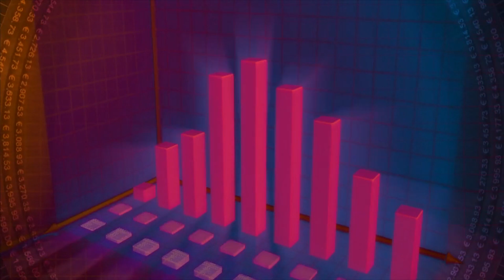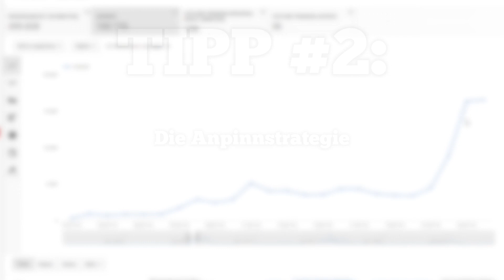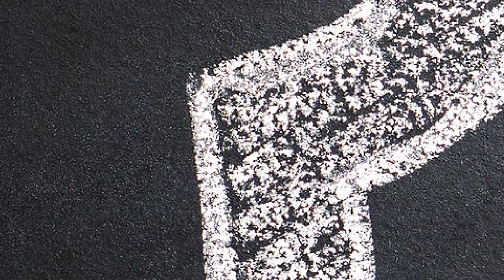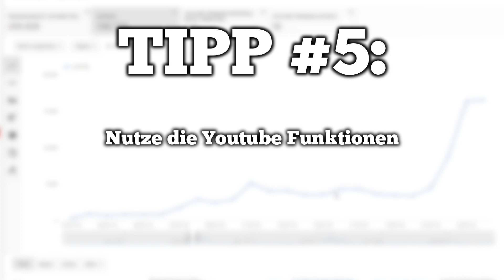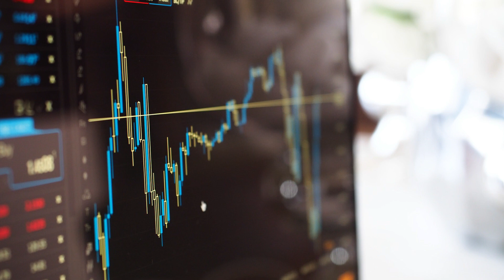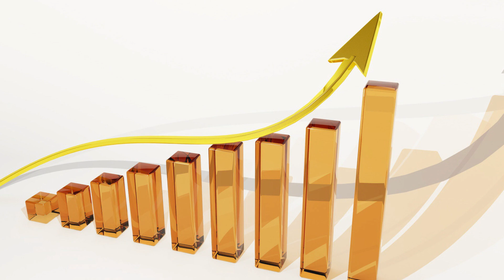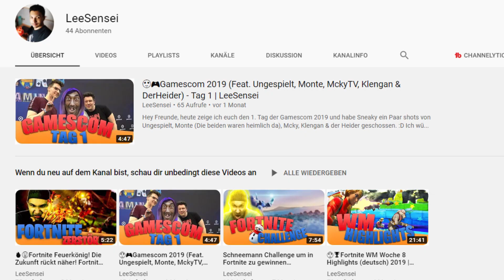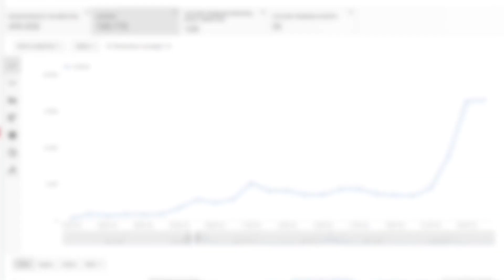Mehr Abonnenten bekommen: 10 praktische Tipps! [2020] | VoaTutorials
Das beste daran ist, dass die meisten Tipps sich auch für alte Videos umsetzen lassen. Wenn euch das Video gefällt, dann zeigt es mir gerne mit einer Bewertung!

Der Kanal VoaTutorials behandelt alles rund um die Themen Youtube SEO, Kanaloptimierung und Videooptimierung.

►Skype: Voatrex
Man kann mich auch in Steam kontaktieren oder einfach einen Kommentar schreiben, die lese ich auch meistens innerhalb von 24 Stunden :D

Wenn ihr auf Amazon über den Link einen Artikel kauft (oder einen anderen, nachdem ihr vorher mit meinem Link Amazon geöffnet habt), bekomme ich eine Provision von 1-12%, je nach Artikel. Die von mir verlinkten Produkte sind immer Empfehlungen, bedeutet Werbung. Das Nutzen meiner Links ist natürlich freiwillig, fühlt euch zu nichts verpflichtet :)